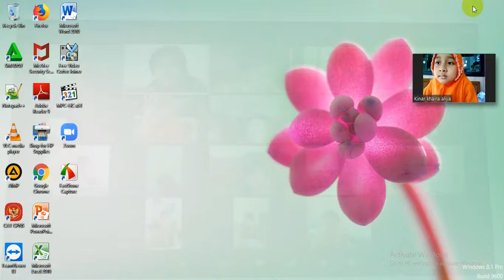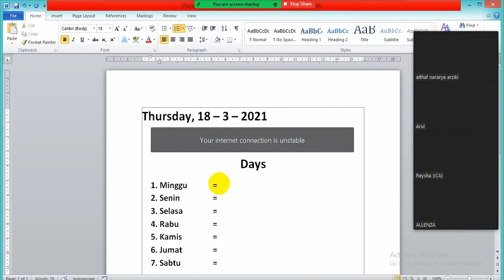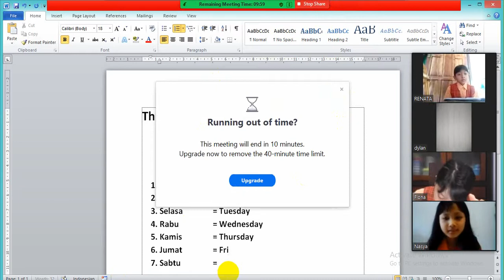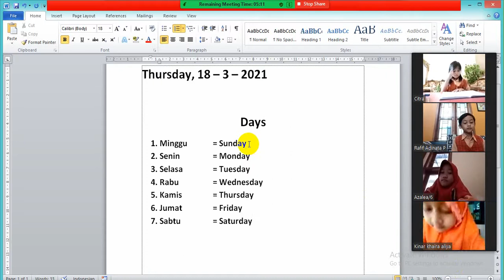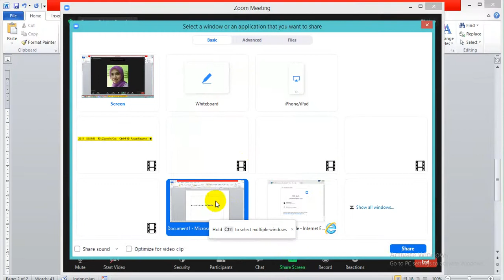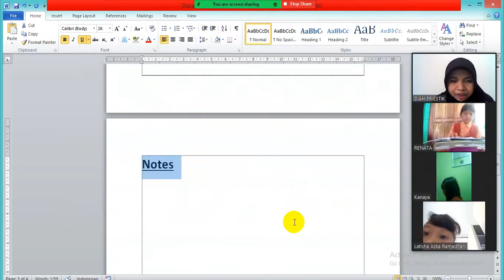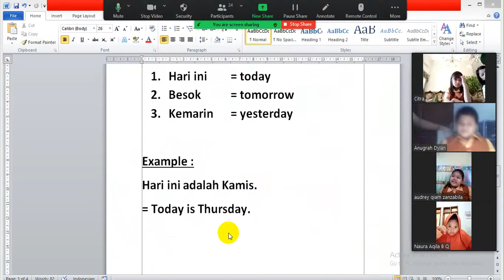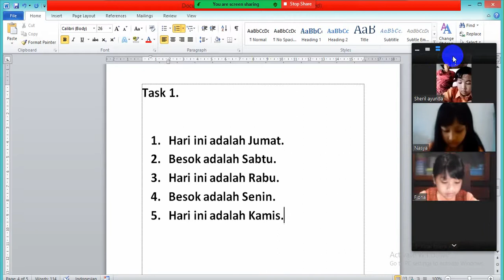GRADE 1ST DAYS